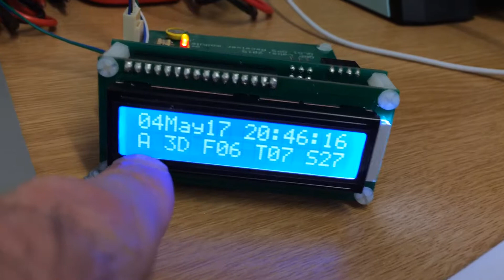QRP Labs Shack Clock Kit With GPS board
I've just built this QRP Labs Clock kit and added the GPS board to save me adding all the data into the unit.